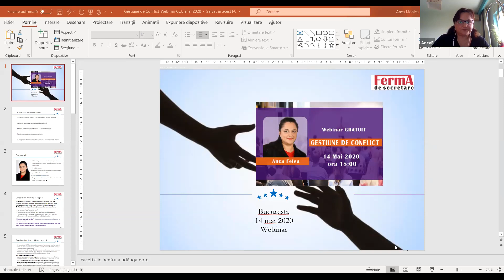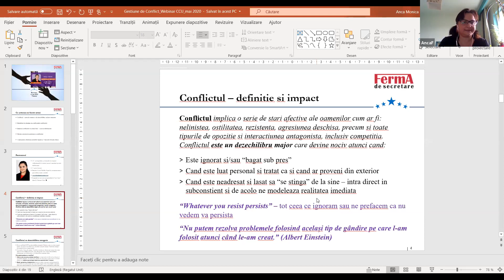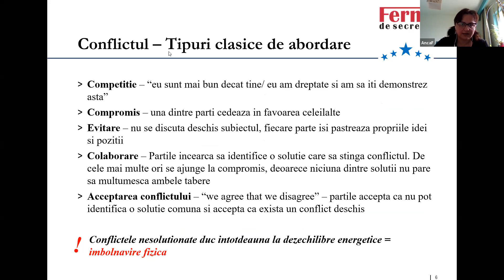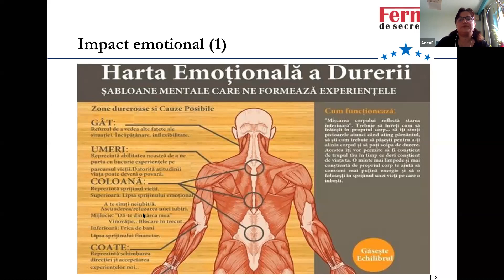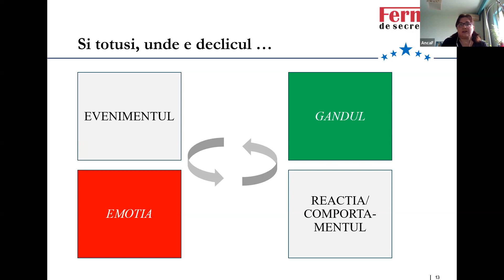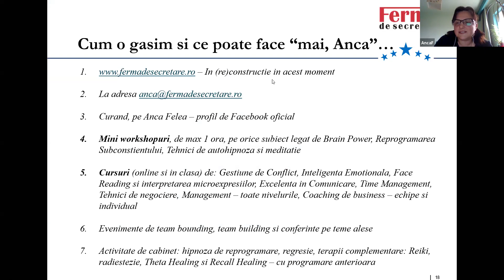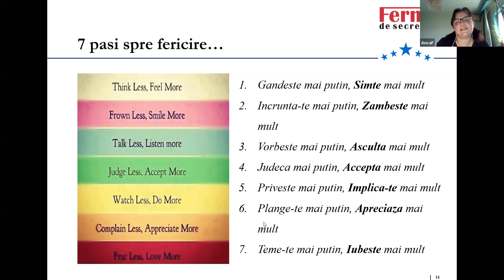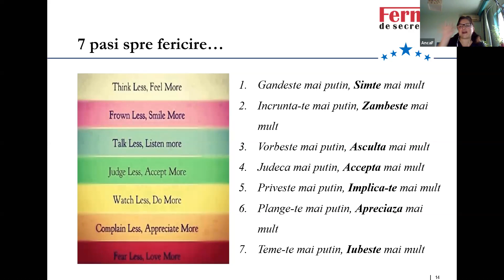Gestiune de Conflict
În data de 14 mai 2020 a avut loc Seminarul Gratuit  „Gestiune de Conflict”,  eveniment organizat GRATUIT, de către  Fundația Competenți, Corecți și Utili.

Conflictele sunt o sursă sigură de creștere.

Până și Pământul a luat ființă în urma unui conflict major: Big Bang-ul 🙂

Doar că ele trebuie gestionate corect pentru că altfel, conflictele sunt și sursa sigură a tuturor îmbolnăvirilor. Astfel că fiecare dintre noi are nevoie să știe să le gestioneze corect și eficient.

Locurile sunt limitate (maxim 100 de utilizatori), iar conectarea în ziua seminarului se face până în ora 18:05.

Pentru a putea participa la webminar, te rugăm să îti downloadezi (descarci) aplicația ZOOM (Zoom client for meetings), de pe acest
Id-ul de logare și parola, vor fi trimise prin e-mail în ultima zi de înscriere, respectiv miercuri, 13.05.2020, ora 15:00.
Alăuri de noi va fi Anca Felea – trainer și Expert în Comunicare non și paraverbală, care va  discuta aspecte legate de:

Conflicte și tipurile acestora;
Conflictul ca dezechilibru energetic;
Marile emoții negative și impactul lor în corp - cum ne îmbolnăvesc conflictele abordate incorect sau nerezolvate;
Schema gând-emoție-reacție;
Tehnici și tactici concrete de gestionarea (nu de aplanare)  conflictelor;
Agenda Webinar Gestiune de Conflict:

Ora 18:00  - 18:05 - Primirea Invitaților
Ora 18:05 - 20:00 - Sustinerea prezentarii
Detalii Trainer:

‘’După o experiență de peste 25 de ani în multinațională, în funcții administrative și de conducere, am făcut o schimbare mare (sau poate nu atât de mare) de carieră și am devenit Expert în Comunicare non și paraverbala, profiler de business, hipnoterapeut și terapeut în Terapia prin Regresie’’ Anca Felea